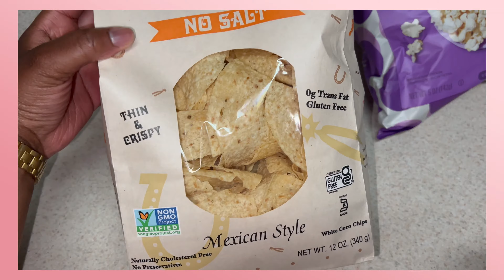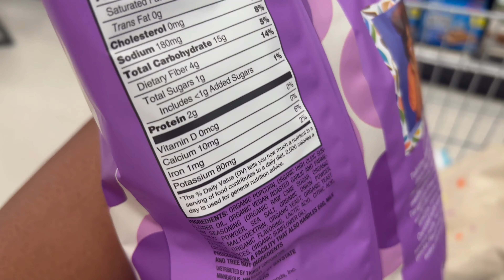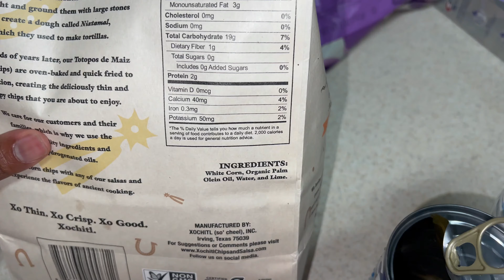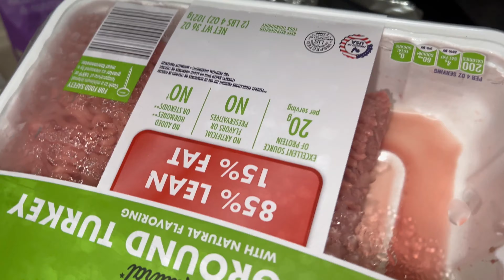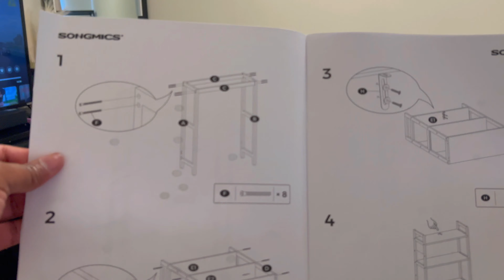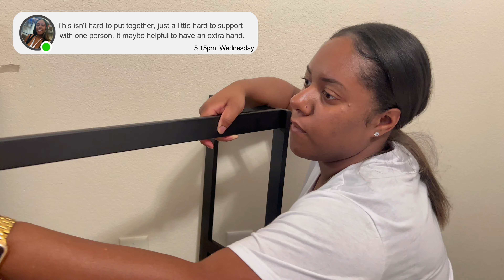VLOG | Amazon Bathroom Stand + Target Haul + Car Breakdown + Recipes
Join me in this jam-packed vlog where I take you through my day starting with a new Amazon bathroom stand, a fun Target haul, a unexpected car breakdown, and some delicious low sodium recipes. Get ready for a mix of shopping, DIY, and cooking in this eventful vlog!
Don't miss out on all the excitement in this vlog!

📌 Timestamps:
00:00 - Intro
00:20 - Car Problems
01:31 - Health Update
05:50 - Target Shopping
07:03 - Low Sodium Recipe
10:42 - New Haul
12:31 - Amazon PT 2: My Bathroom Stand
19:33 - GRWM

AMAZON SHOP

Bathroom Stand
Nail Stamps
Flexi Rods
Scalp scrubber
Heatless Hair Curler

FILMING GEAR 🎥
3 in 1 Cell Phone Tripod Mount